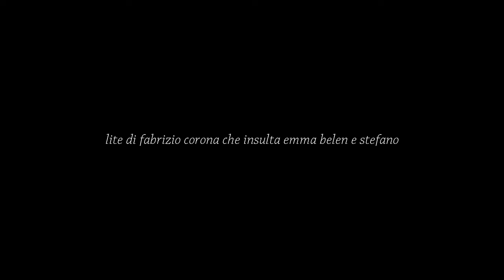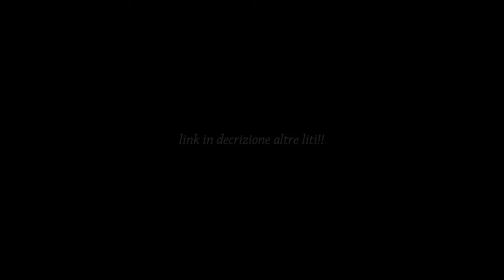lite di fabrizio corona che insulta emma belen e stefano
ciao a tutti ragazzi e benvenuti in questo nuovo video dove vedremo la lite di fabrizio corona che insulta emma belen e stefano.